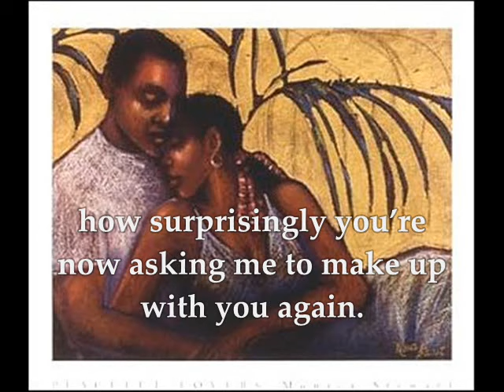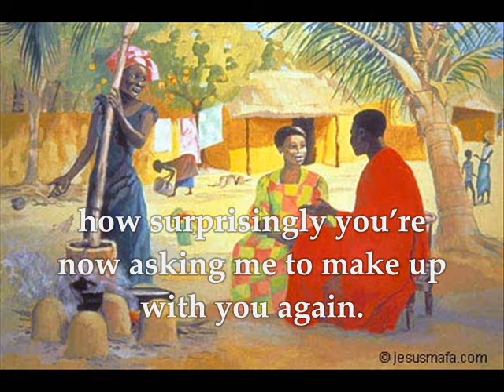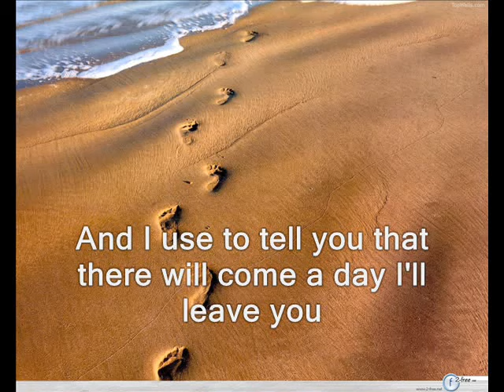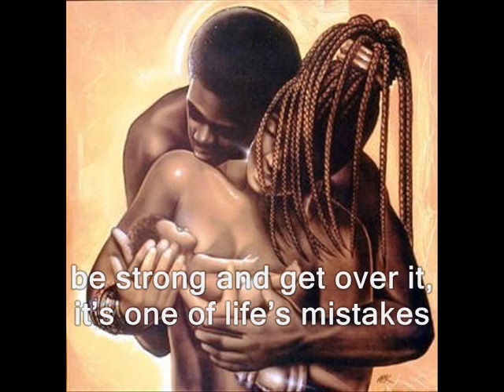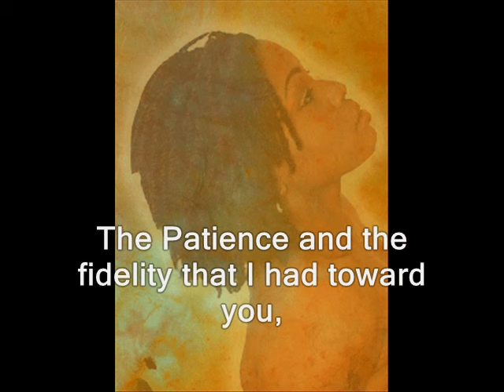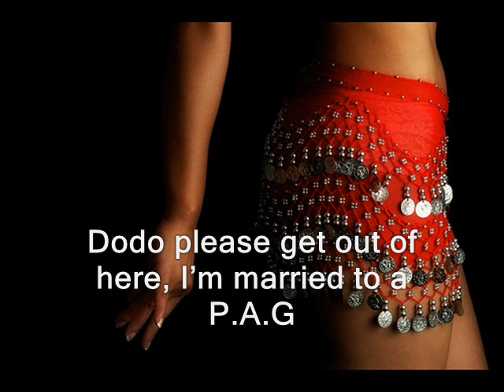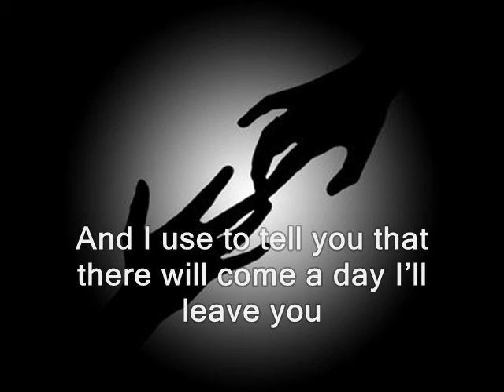Simaro Massiya Lutumba - Nakoma na PDG (English)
A song of Simaro Massiya Lutumba, taken from the album "Testament ya Bowule"